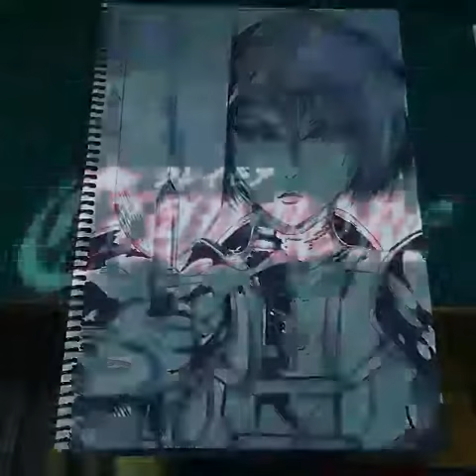Claymore drawing Clare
My drawing of Clare from Claymore. Enjoyed this anime  ! ^^
More arts in the future ___ :)